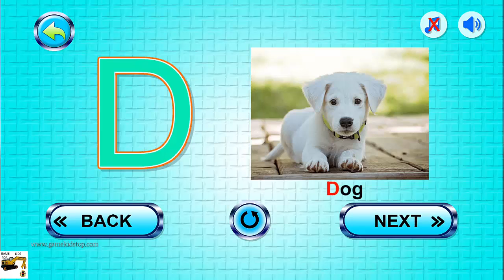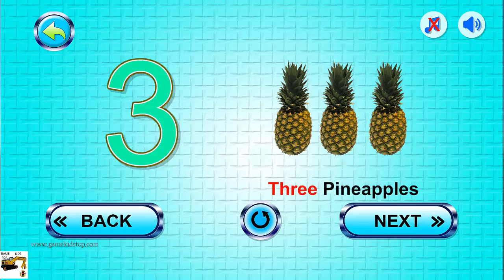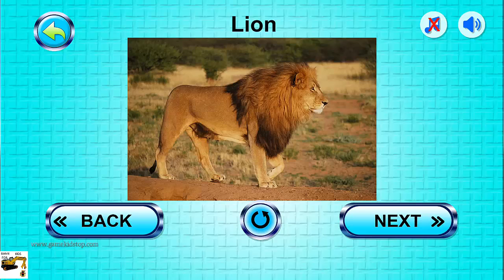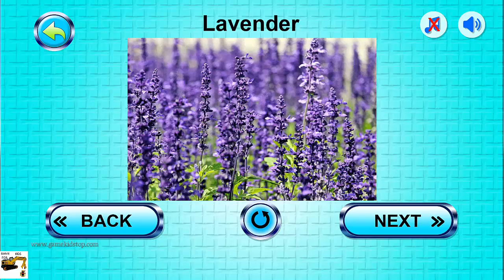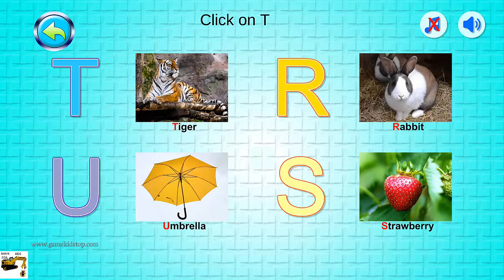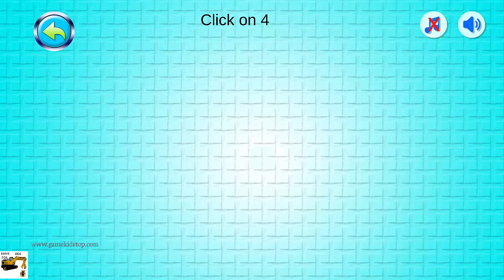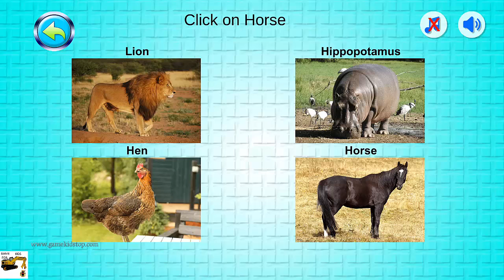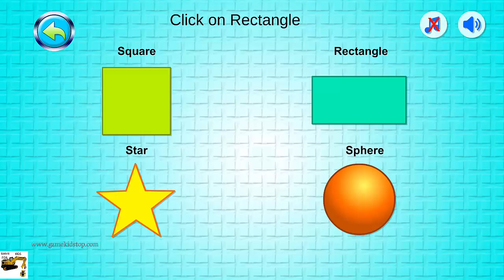Kids Learning Alphabet Letter Flash Card and Number from 1 to 10 - Android/ios Gameplay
Download on itunes ios:
♥ E-Kids is a great offline educational and learning kids games and kids flash card app for preschoolers and nursery toddlers with sound or phonic feature and enjoy learning with fun and playing puzzle and brain game.

This app covers the most of the topic that your kids need to learn before schooling. Learning methodology is very interactive, helpful voice narrating, by the flash card learning and matching quiz.

Kids will learn following many lessons and also test each lesson by giving right answer

• Alphabets (ABCs letters)
• Number (1-10 counting)
• Fruits Names
• Animals Names
• Vegetables Names
• Birds Names
• Flowers Names
• Solar system
• Wonders Names
• Different Shapes Names
• Color Names
• Human Body Parts

♥ HAPPY FUNNY (｡◕‿◕｡)    (｡◕ ‿◕｡)   (｡◕‿◕｡)   (｡◕‿◕｡)
Music info by Youtube.com